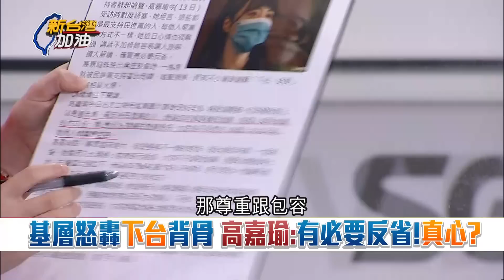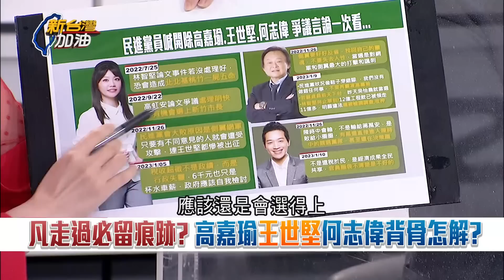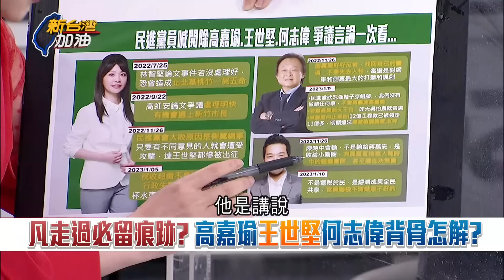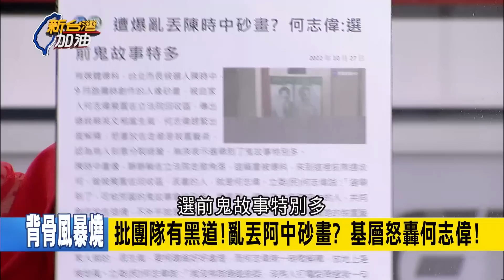反觀高嘉瑜寄生綠營捅刀同志! 于北辰憶昔日遭長官怒轟叛徒反嗆"唯一中華民國" 霸氣退黨戳破藍營九二共識假象只為"做自己"｜許貴雅 主持｜【新台灣加油 PART1】20230125｜三立新聞台